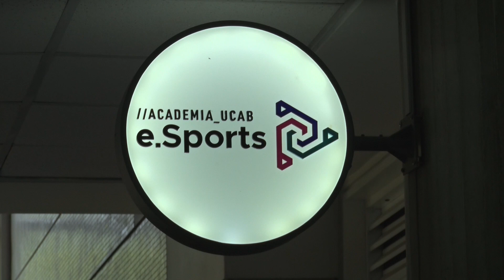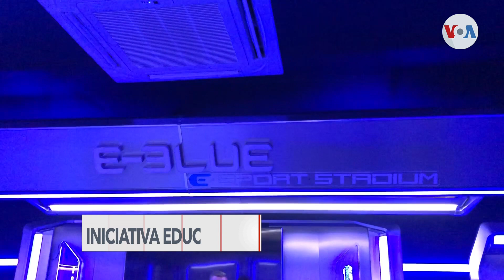Primera academia de videojuegos deportivos en Venezuela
Con la finalidad de formar profesionalmente a los llamados ‘gamers’ y a personas vinculadas a los ciberdeportes profesionales, una reconocida universidad venezolana abrió la primera academia en su tipo en el país. Informa el corresponsal de la Voz de América en Caracas, Alvaro Algarra.